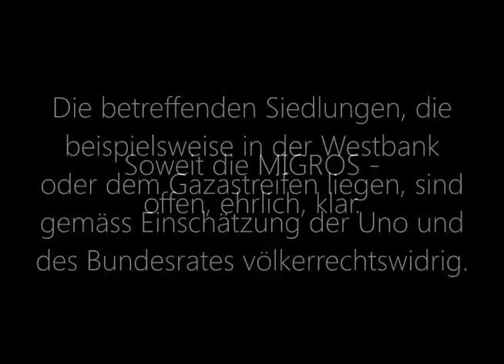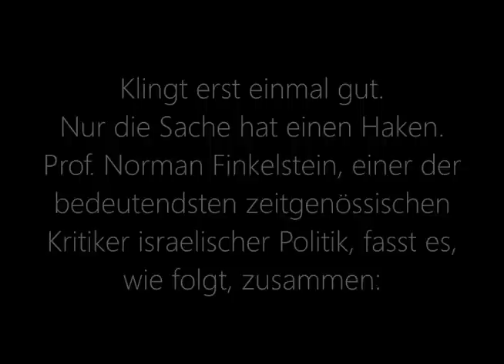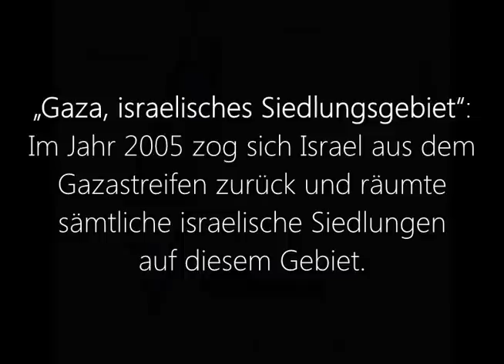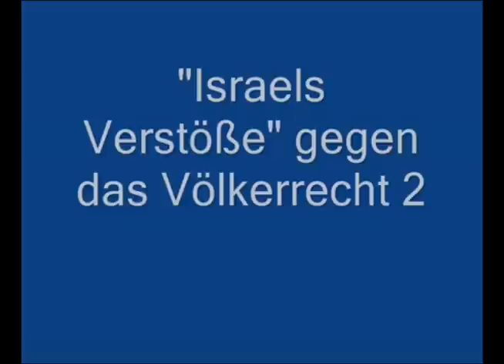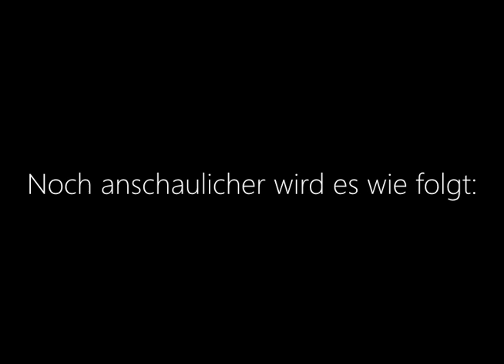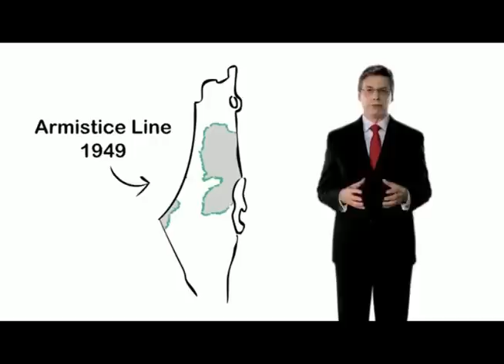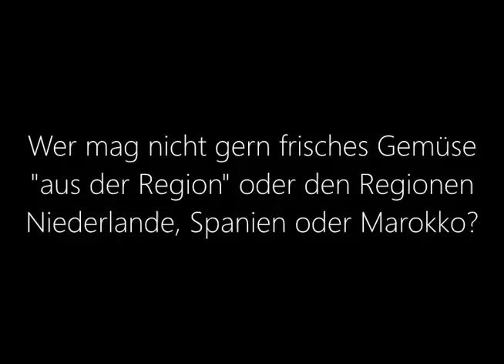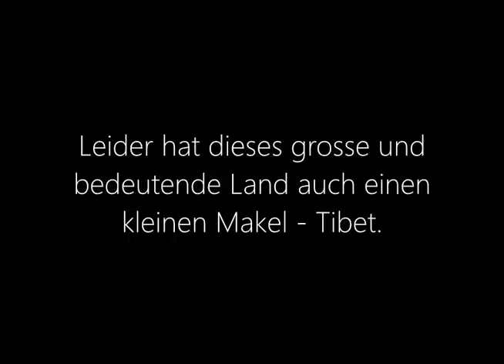Transparenz buchstabiert sich MIGROS oder was sind besetzte Gebiete?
Das führende Schweizer Einzelhandelsunternehmen MIGROS hat entschieden Produkte aus den umstrittenen Gebieten nicht mehr als israelische Produkte zu führen, sondern diese gesondert zu kennzeichnen. Diese Video beschäftigt sich mit den genannten Gründen und bietet weitere Hintergrundinformationen.